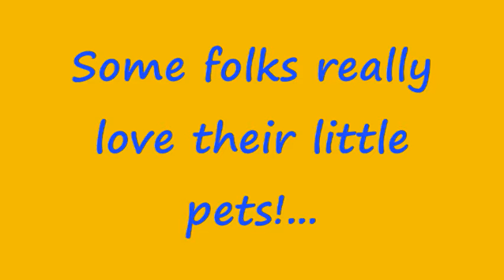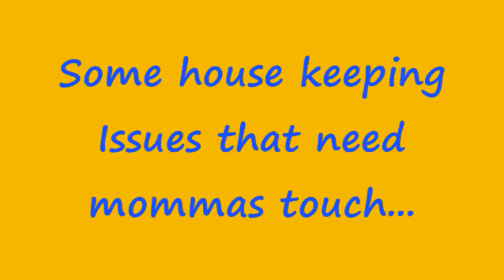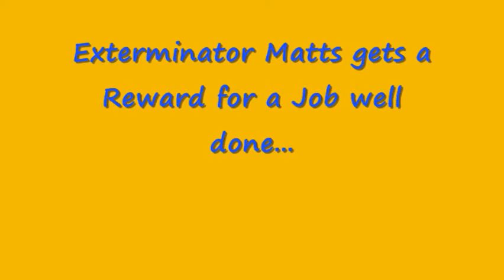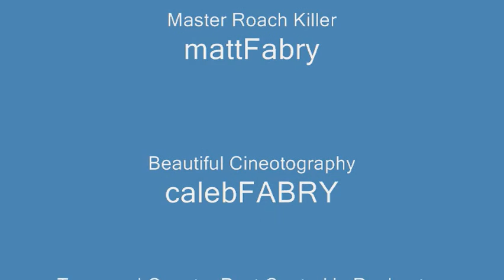Town and Countys Wildest Roach Video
Town and Countrys Dirtiest Roach Job!